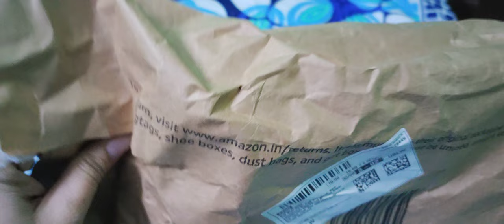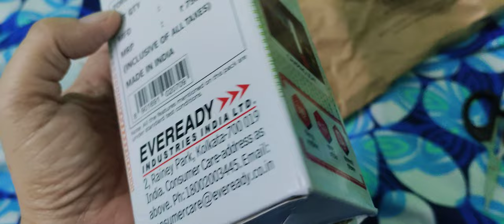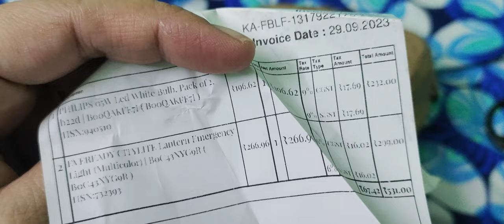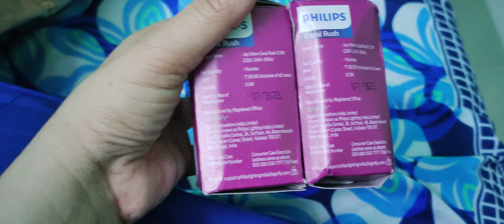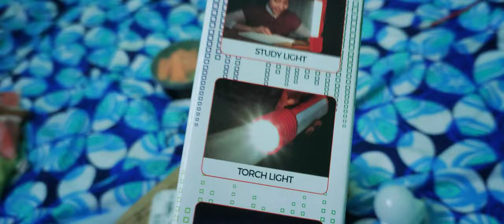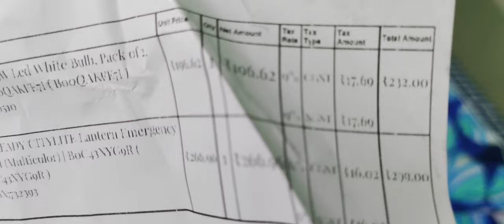Everyday torch and Philips bed light